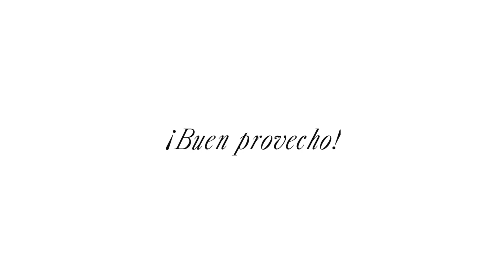İspanyol şeften KABAK ÇORBASI - CREMA DE CALABACIN tarifi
Bugün sizlerle annemden öğrendiğim ve tüm ailemizin çok sevdiği CREMA DE CALABACIN (kabak çorbası) tarifini paylaşıyorum. Evde hızlıca, kolayca ve çok az malzemeyle yapabileceğiniz bir çorba isterseniz, bu tarifi kaçırmayın!

Malzemeler:
• 4 adet kabak
• 1 patates
• 1 soğan
• su (ya da et/tavuk suyu da olur)
• zeytinyağı
• tuz & karabiber
• kruton (süsleme için)

¡Buen provecho! Afiyet olsun!